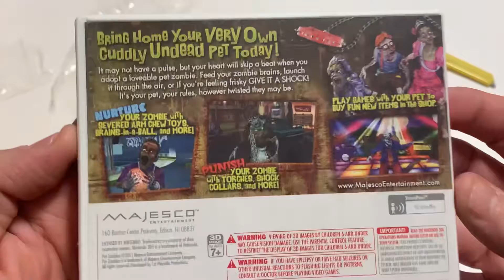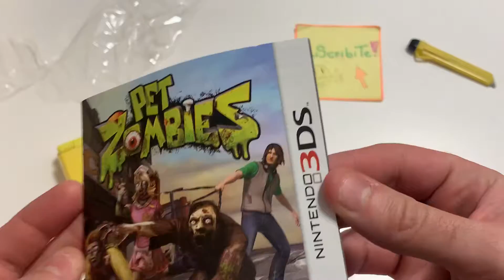Unboxing PET ZOMBIES para Nintendo 3DS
JUGAS AL FORTNITE? ENTONCES...
😉👉CODIGO DE CREADOR: PIBE-GAMER

📷Instagram del Canal📷: pibe.gamer

💥CUENTAS💥
▶Nintendo 3ds ( Friend Code ) : 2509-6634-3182
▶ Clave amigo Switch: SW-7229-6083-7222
▶ Xbox Live: FabianGG1986
▶ PlayStation ID: FabianGG1986